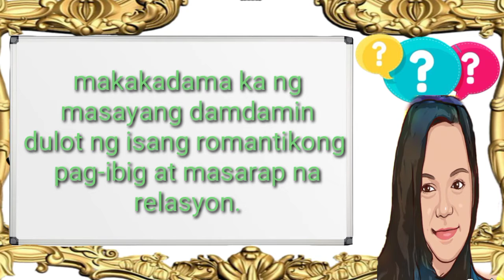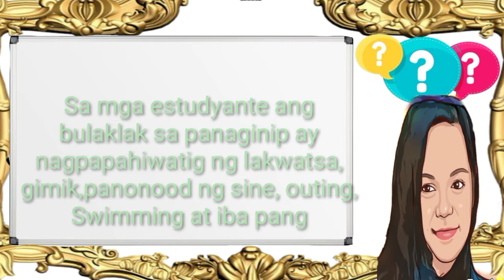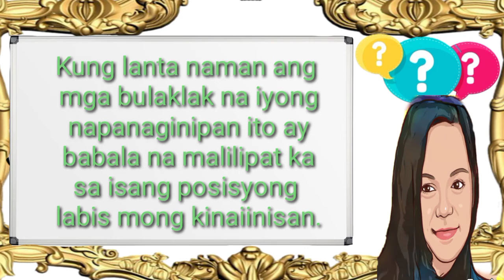Bulaklak🌼🌻🌷sa Panaginip|AngelaG.Rivero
Salamat po sa inyong
panonood 🥰🥰